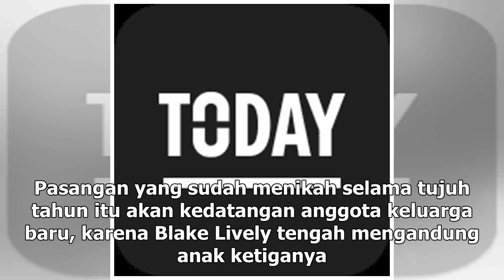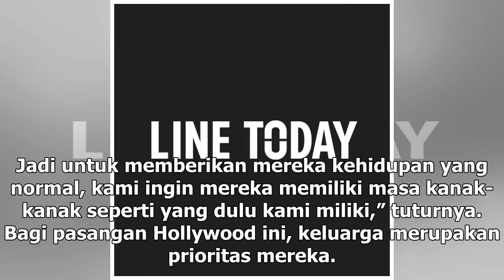Manis Studio | Blake Lively dan Ryan Reynolds Nantikan Anak Ketiga - VIVA